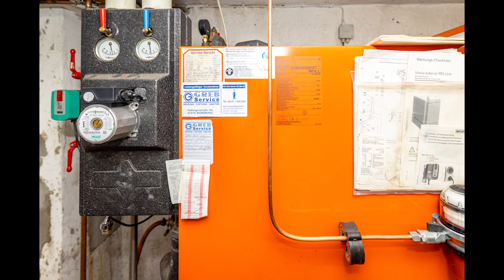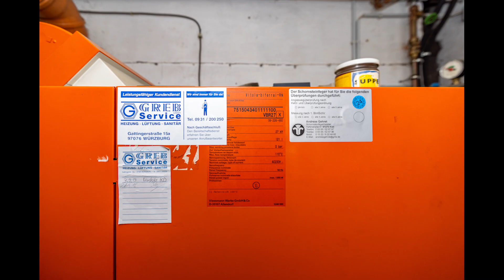2439 Bayern, Unterfranken, Würzburg - Reitanlage, Reitimmobilie zu verkaufen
BAYERN, Unterfranken, Würzburg
Schaffen Sie sich Ihr persönliches Reitparadies - Reitanlage mit viel Grund
Create your own personal riding paradise - riding facility with plenty of land
Cree su propio paraíso personal de equitación - centro hípico con mucho terreno

137.000 m2 herrlich mit Bäumen bewachsenes arrondiertes Grundstück - 137.000 sqm land - 13,7 ha terreno
170 m2 Wohnhaus (2 Wohnungen) - 170 m2 residential building (2 flats) - Edificio de viviendas de 170 m2 (2 pisos)
276 m2 Wohnhaus (Aufenthaltsräume, 5 Zimmer-Whg, Hofladen) - 276 m2 residential building (lounges, 5-room apartment, farm store) - Edificio residencial de 276 m2 (salones, apartamento de 5 habitaciones, tienda agrícola)
weiteres Gebäude mit 4 Gästerzimmern und Hausmaschinenräumen - Further building with 4 guest rooms and utility rooms - Edificio adicional con 4 habitaciones de invitados y utility habitaciones
14 Pferdeboxen + Offenställe - 14 horse boxes + open stables - 14 boxes para caballos + cuadras abiertas
Reithalle 20x42 m, Reitplatz 23x16 m (es hat genug Platz um einen neuen Reitplatz anzulegen) - Riding hall 20x42 m, riding arena 23x16 m (there is enough space to build a new riding arena) - Picadero 20x42 m, picadero 23x16 m (hay espacio suficiente para construir un nuevo picadero)
dieses Anwesen ist durch seine Lage und Beschaffenheit eine wunderbare Grundlage um sich sein eigenes Reitparadies zu schaffen! - Due to its location and nature, this property is a wonderful basis for creating your own riding paradise! - ¡Esta propiedad es debido a su ubicación y la naturaleza una base maravillosa para crear su propio paraíso de equitación!
Ref 2439

• Sie möchten über alle neuen Angebote automatisch informiert werden? – dann bestellen Sie unverbindlich unseren Newsletter